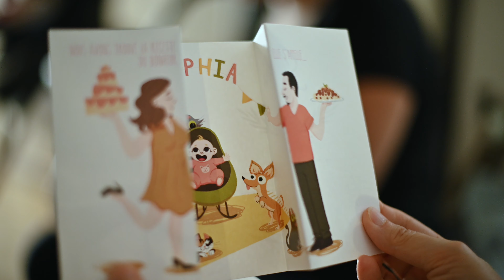Sophia 2nd week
My niece during her second week in the familly

Record with nikon Z6

Soundtrack: Scott Buckley

Thanks for the free awesome music mate!